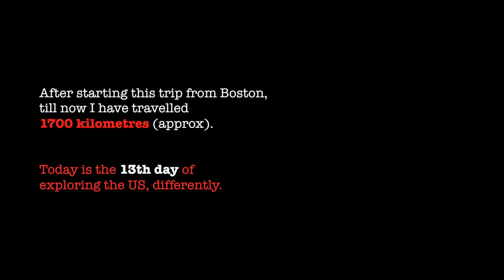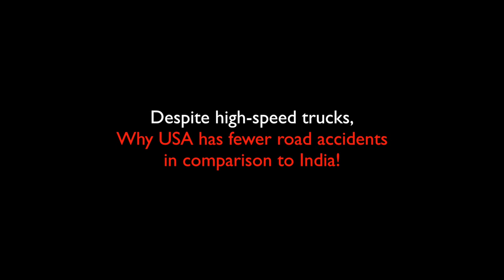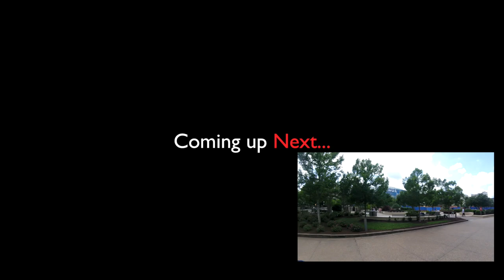TV, FRIDGE, MICROWAVE, AC IN A TRUCK !! | American Trucker's lavish life!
& search for "TRAVEL 500 50 LITRE TREKKING BACKPACK GREY"

On the 13th day of my American trip, I reached Atlanta, the capital city of Georgia state. Thanks to Jerry, Alen and Rahul who helped me on the way. This video is the part of the series "hitchhiking in USA". You can see me how I hitchhiked in American truck with Alen. How lavish was his truck! You will get the glimpse of an alternate way of living.  I have also discussed the unique bag I am carrying on this trip. You will even come to know about a few of the hitchhiking tips in America. These tips will also help you to understand how to travel on a budget!

INSTAGRAM.com/touristhelpline
FACEBOOK.com/page.touristhelpline
TWITTER.com/touristhelpline

Camera 1
Camera 2
Selfie stick / Monopod
For Video editing